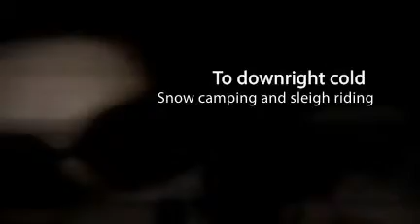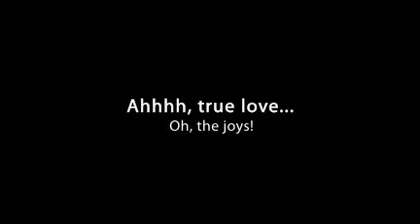True Love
A true love story.  We do have fun!